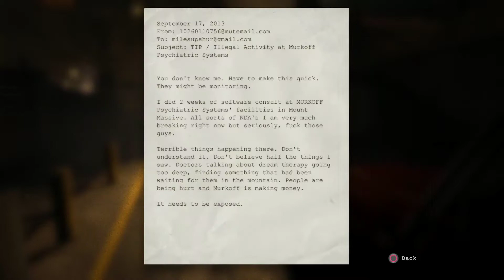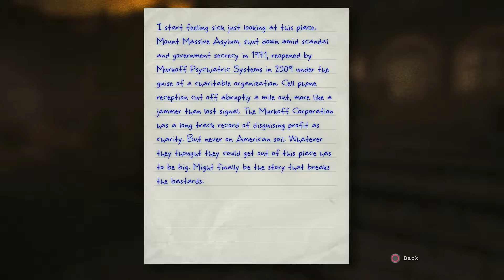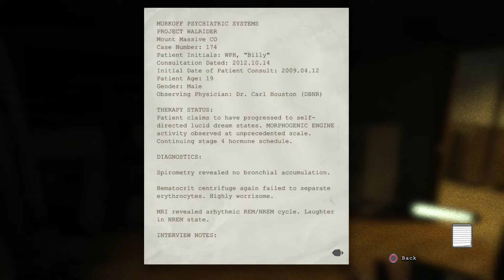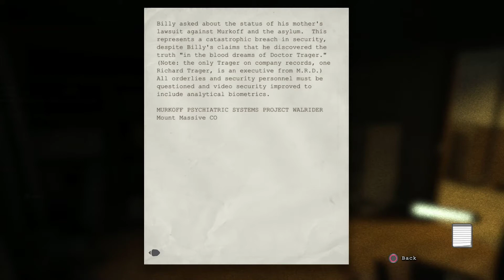Outlast: Part 1 - How to Read